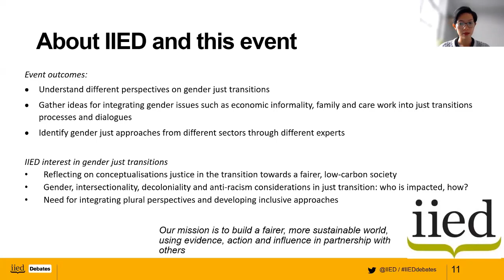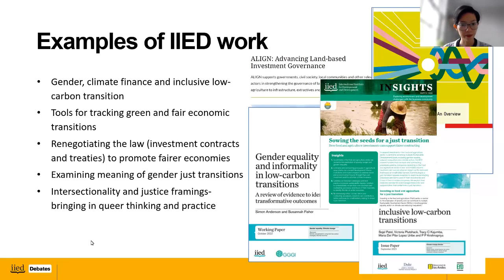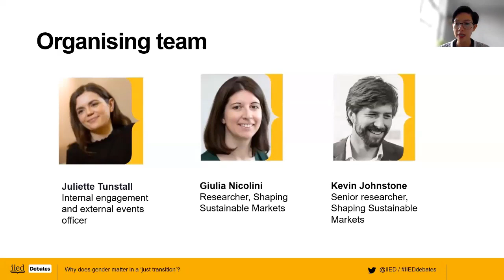Why does gender matter in a ‘just transition’?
The climate crisis is already having catastrophic consequences for millions of people and their livelihoods, and for ecosystems, biodiversity and economies. In the effort to transform social and economic structures and build resilience, we are seeing increased momentum and support for a 'just transition' toward low-carbon, sustainable economies that 'leave no one behind'.

While fairness and equity are fundamental to just transition approaches and principles, there is much debate around the gendered dimensions of justice. This online event unpacked the concept of a 'gender just transition', exploring why it is important and how it manifests in different sectors.

Drawing on evidenced examples, our speakers discussed how to apply gender just transition interventions in different sectors. We learnt about feminist approaches to just transitions and how to include women and gender minorities in just transition processes.

Speakers:
00:00 - Introduction
0:01 - May Thazin Aung (moderator) is a researcher with IIED
6:45 - Sophie Kwizera is the co-head of policy and programmes and the advisor on natural resources and just transition at ActionAid (the Netherlands).
15:23 - Laura Del Duca is a research associate at SEI headquarters in Stockholm
24:50 - Nokwanda Maseko is an economist at TIPS (Trade & Industrial Policy Strategies)

This event was part of the IIED Debates series, organised by the International Institute for Environment and Development (IIED).